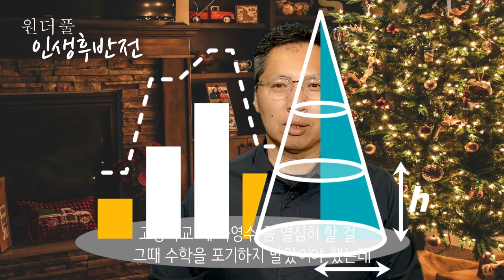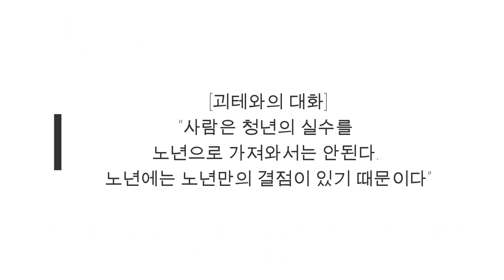인생의 회한 많은 사람들이 정작 잊고 사는 것들 - 원더풀 인생후반전